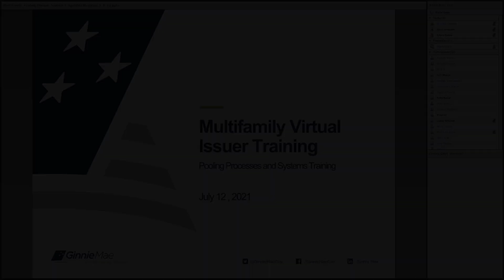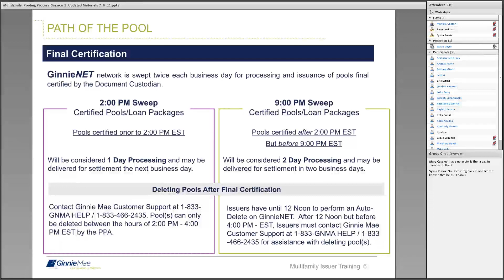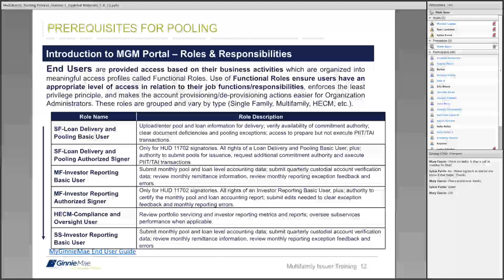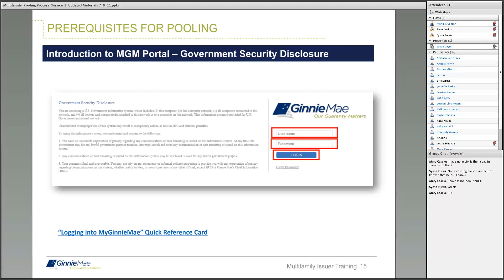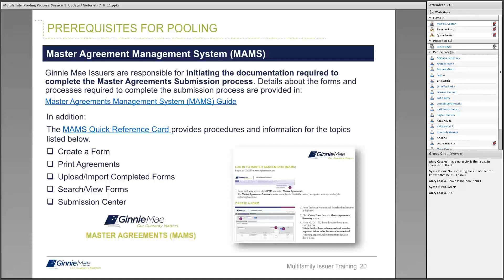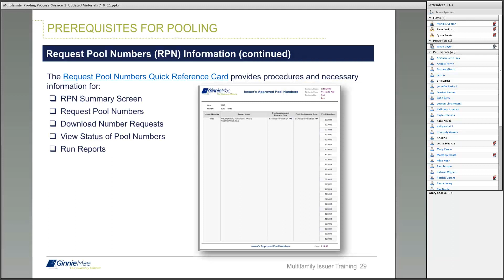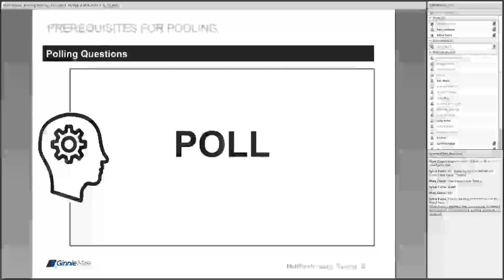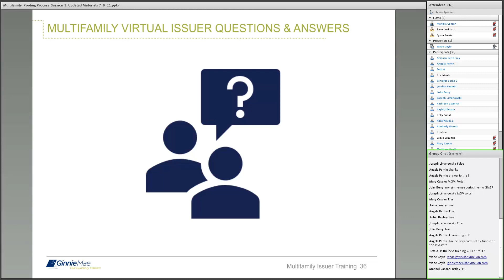Multifamily Issuer Training Pooling Session 1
Multifamily Issuer Training Pooling Session 1 focuses on the Pool Submission Process and the prerequisites for Pooling as a Multifamily Issuer. Viewers will obtain an understanding of the requirements and process for submitting Multifamily new pools for issuance.